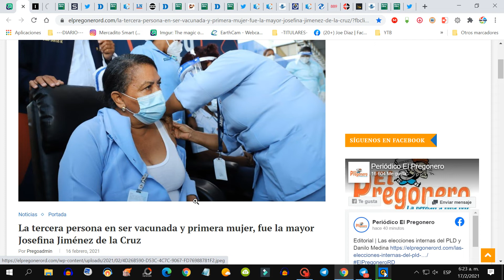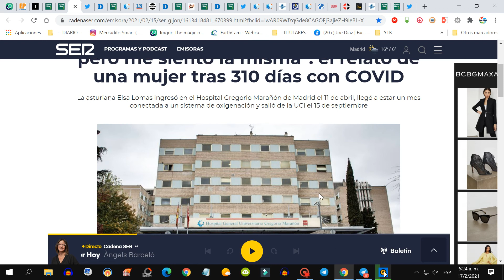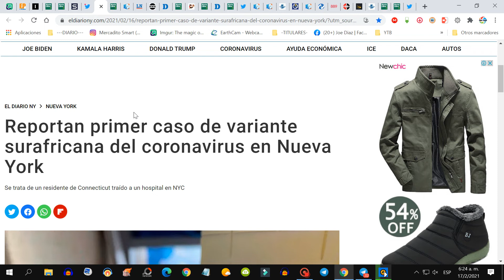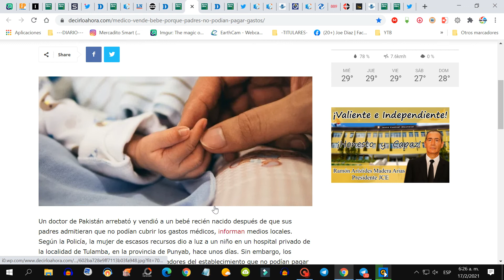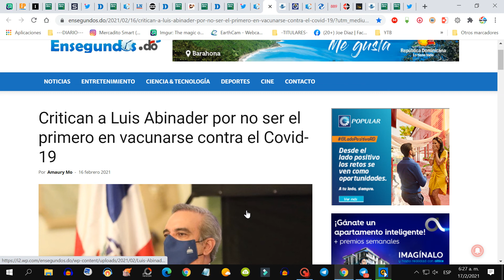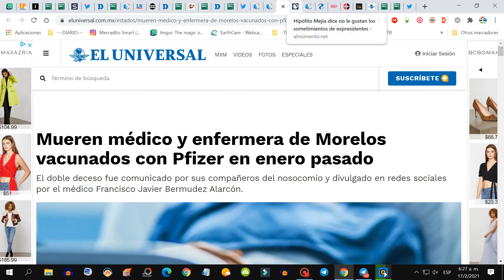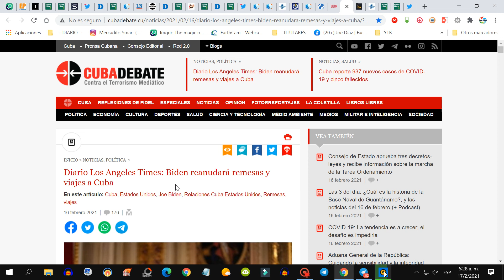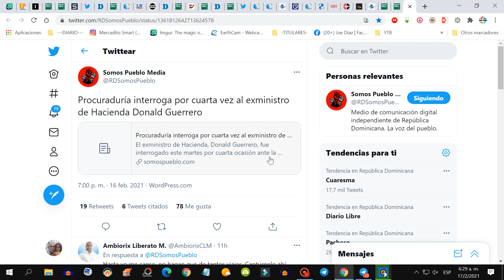🟥TITULARES: ESTO ESTÀ PASANDO-AHORA-EN LA REP. DOMINICANA Y EL MUNDO Y TU TIENES QUE SABERLO.